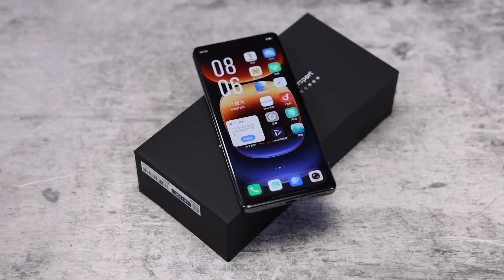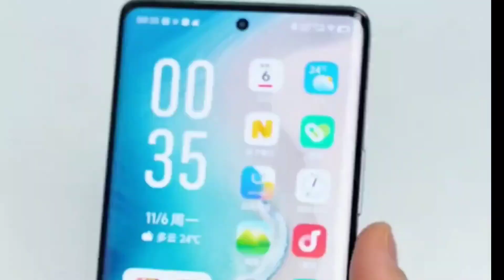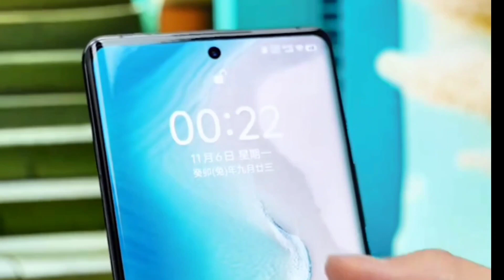Iqoo 12 Pro Unboxing Rapido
Unboxing veloce per il nuovo super top di gamma da Gaming di cara Vivo uscito sotto marchio IQOO